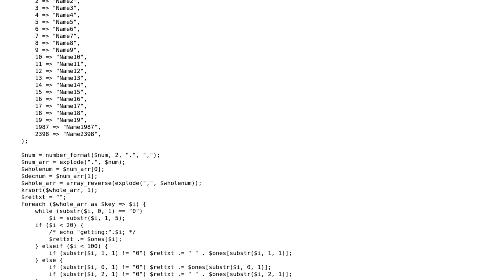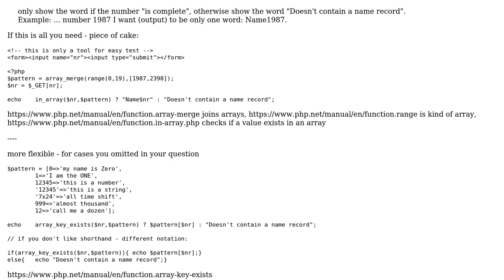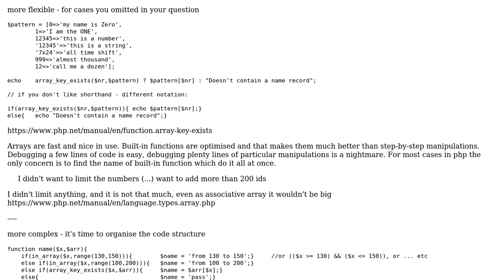PHP: Adapt number ID to words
With thanks & praise to God, and with thanks to the many people who have made this project possible! | Content (except music & images) licensed under CC BY-SA | Music | Images & others | With thanks to user Toruk user black blue and the Stack Exchange Network Trademarks are property of their respective owners. You are responsible for your own actions.